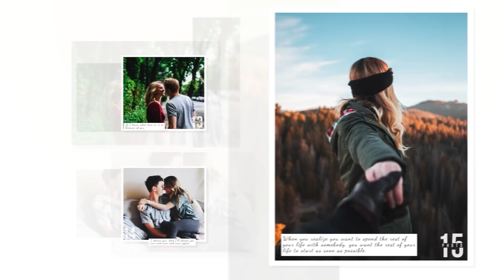Amin Habibi - Birahm Music Video(امین حبیبی - موزیک ویدیو بی رحم)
Amin Habibi - Birahm with lyrics now on melodifa daily.
امین حبیبی - بی رحم رو در کانال ملودیفا دیلی همراه با متن ترانه ببینید و بشنوید

متن آهنگ بی رحم امین حبیبی:
آهنگ جدید امین حبیبی بی رحم
بی رحم

سخته یه عمری پای عشقت بشینی
اما یه بار عشقو تو چشماش نبینی
سخته ببینی داره می ذاره می ره
براش مهم نیست دل تنهات بمیره
با من بمونو منو نکش با دردت
تیر خلاصه برام نگاه سردت

دوسِت دارمو تو نمی فهمی
نمی فهمی منو چه بی رحمی
بی رحمی نفسمو می گیری
می گیری خودتو ازم می ری

آسونه رفتن اگه عاشق نباشی
هر وقت دلت خواست مث غریبه ها شی
یادت نمونه کی بودی و کی بوده
کسی که امروز زیر چشماش کبوده
آسونه بردن اگه بازنده اینه
اینی که می خواد پای عشقش بشینه
عاشق نبودی تا بفهمی چی می گم
بسه بریدم دیگه هیچی نمی گم

Amin Habibi is a persian singer in Iran. He started his career with theatre and then joined irib. He made 30 music tracks for IRIB and won several prizes. He also published 6 music albums: Talkh, Eshghe Hamishegi, Ghoroob, Vaghti be to fekr mikonam, Nostalgia.

امین حبیبی (۱۳۶۱-اهواز) وی فعالیت هنری خود را از سنین نوجوانی با تئاتر آغاز کرد و از همان زمان کم و بیش به آموختن موسیقی پرداخت. او از سال ۱۳۷۹ به طور جدی موسیقی را دنبال کرد و به نواختن گیتار و آهنگسازی پرداخت. در سال ۱۳۸۴ به عنوان بازیگر وارد سازمان صدا و سیما شد و از آن طریق جایگاه خود را در بخش موسیقی این سازمان نیز پیدا نمود و شروع به ساختن کارهای مختلف برای رادیو و تلوزیون کرد. او تا امروز بیش از ۳۰ قطعه را برای صدا و سیما کار کرده است و به واسطه آنها جوایز مختلفی را در جشنواره های کشوری کسب نموده است. امین حبیبی تا امروز شش آلبوم را به بازار عرضه کرده است. اولین آلبوم او در تابستان ۱۳۸۵ وارد بازار شد. در کنار این شش آلبوم، امین حبیبی تک‌آهنگهای زیادی نیز منتشر نموده است.

از امین حبیبی آهنگ های بیقرار و عشق همیشگی بسیار محبوب و مشهور اند. آخرین آهنگ های امین حبیبی پیش از این ویدئو قهر، چشماتو خیلی دوست دارم، خاکستر و عاشق کش هستند

بی رحم